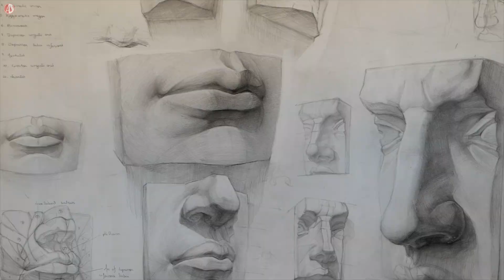Fall intake 02/10/2023 is open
Three-Year Diploma Program
PAINTING and DRAWING
FALL INTAKE
02 October 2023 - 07 June 2024

WINTER INTAKE INTENSIVE
05 February 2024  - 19 July 2024

SUMMER INTAKE INTENSIVE*
02 April 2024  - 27 September 2024
*with 1 month break in August

The students who successfully accomplish the Three-Year Diploma Program are awarded a private institutional diploma in Visual Arts of European standard. This course is an intensive highly customized and personalized sequences of progressive learning, where the student receives an applied knowledge training in small student groups.